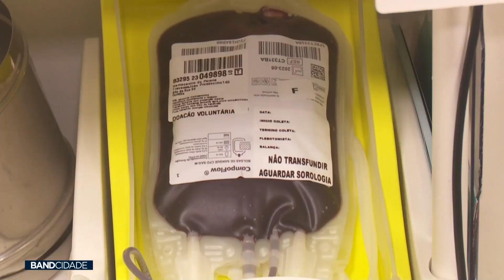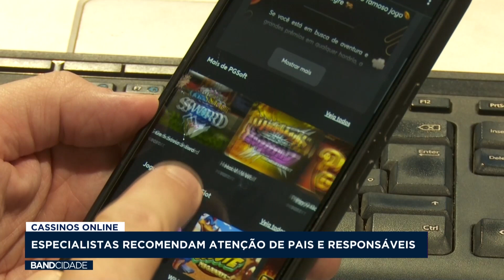BAND CIDADE 2° EDIÇÃO - 27/11/2023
Veja a edição completa do Band Cidade da noite do dia 27 de novembro